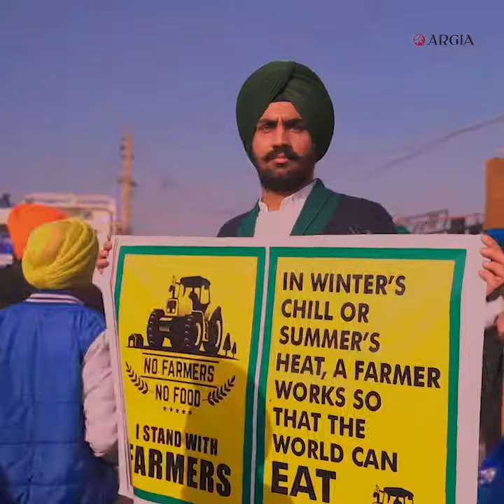PODCAST 2x11 (aurrerapena) | 600 heriotza ordainduz, Indiako baserritarrek irabazi dute greba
Azarotik azarora, urte bete eman dute greban eta mobilizaturik Indiako milioika nekazarik, Narendra Modiren gobernuak laborantzako prezioak eta merkatu osoa liberalizatzeko ezarritako hiru lege atzera botatzea eskatuz. Azkenean agintariek erabakietan atzera eginda, borroka eta sufrikario askoren buruan, munduak 2021ean ikusi duen langile borroka sendoenak helburua lortu duela kontatu digu Pello Zubiriak aste honetan.